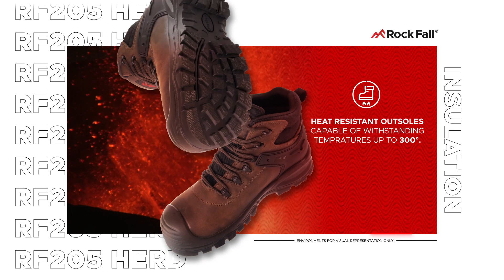Rock Fall Multi-award-winning Safety Footwear Specialist sold by Arco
Since trading began 27 years ago, Rock Fall have had a positive impact on the health and safety industry. Developing a strong and loyal distribution base. They pro-actively collaborate with major end-users and industry associations to improve workplace safety in accordance with PPE.